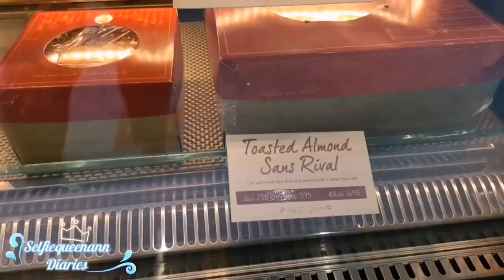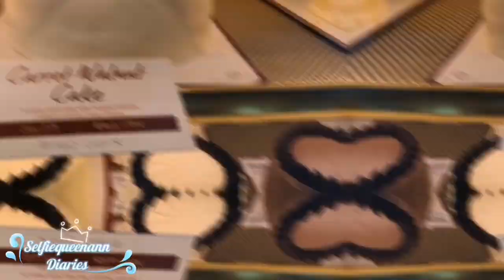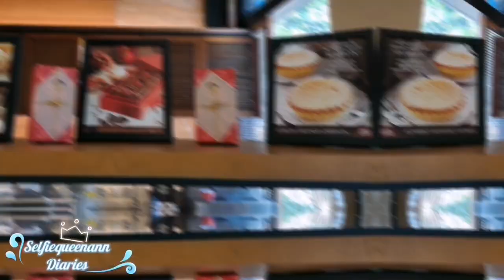YUMMY CAKES AT MARY GRACE NUVALI